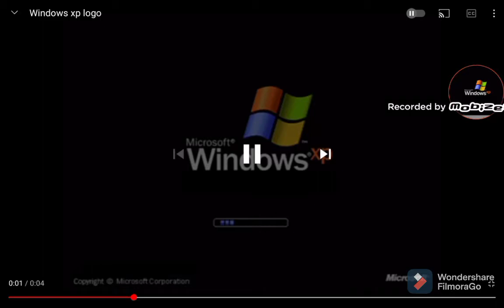May 21, 2021